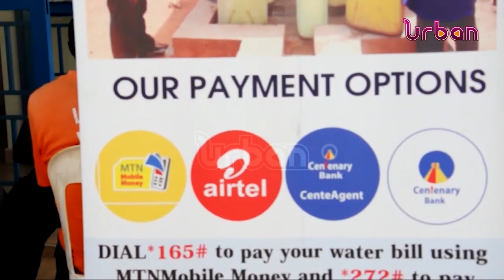80,000 residents connected to piped water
80,000 residents connected to piped water